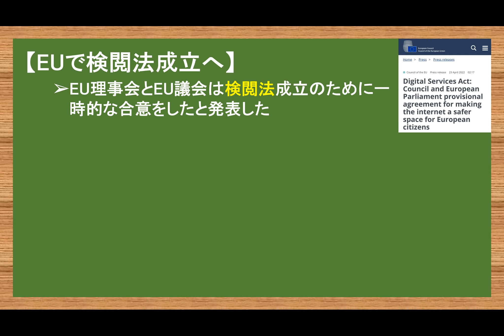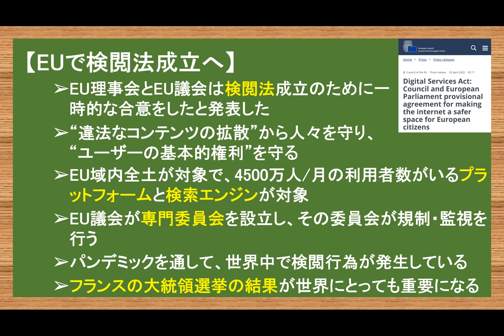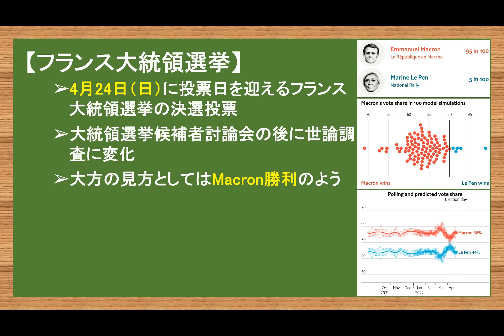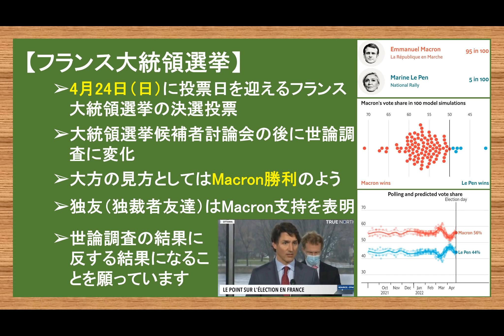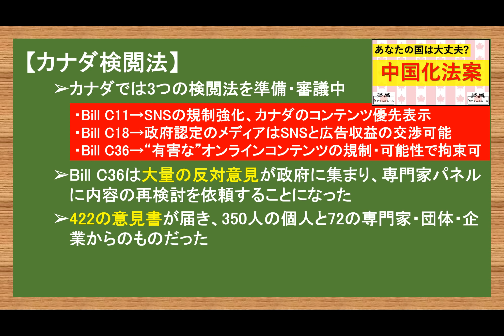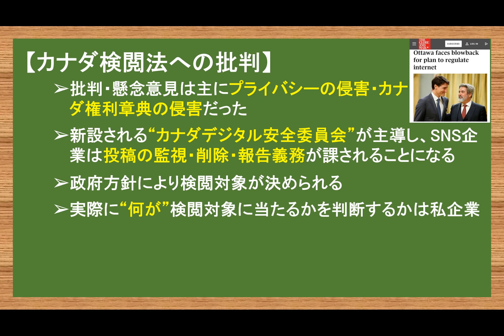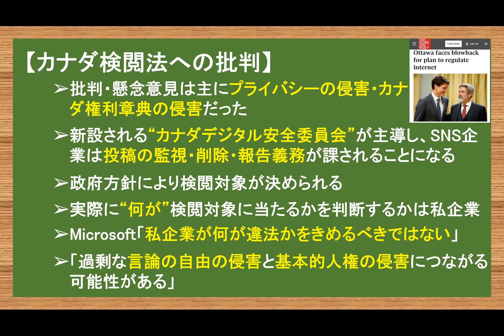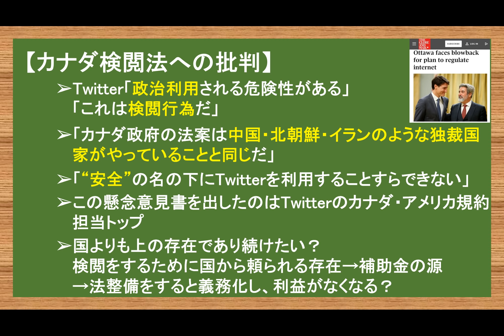4.23 世界的な検閲の動き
【ブログ】

やまたつ

2021年春までユーコン準州の日本人1人だけの村で猫2匹と生活
2017年渡加、2019年永住権取得。